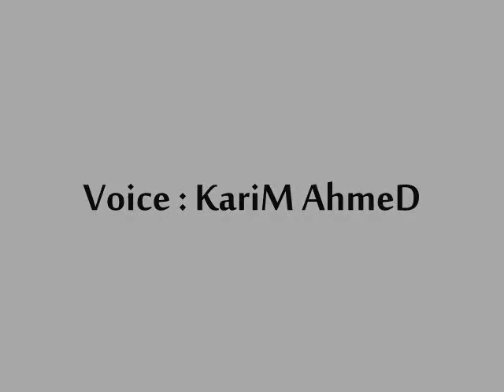Nesma Mahgoub - نسمه محجوب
Voice : KariM AhmeD - By : KariM AhmeD